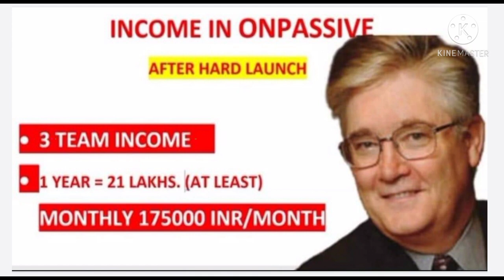Income in Onpassive // Gofounder After Hard Launching. 9010689991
*GOFOUNDER ONPASSIVE*

 *శుభవార్త శుభవార్త శుభవార్త*

 *మిత్రులారా, ఈ రోజు మీకు శుభవార్త ఇవ్వాలనుకుంటున్నాను, మా కంపెనీ GOFOUNDER / ONPASSIVE గురించి భారీ నవీకరణ వస్తోంది, సంస్థ చరిత్రను సృష్టించే దిశగా పయనిస్తోంది.  ఎందుకంటే ONPASSIVE ఇప్పుడు ప్రీ-లాంచ్ నుండి సాఫ్ట్ లాంచ్‌కు మారుతోంది.*

 *ఇప్పుడు PRIMARY FOUNDER మూసివేయబడుతుంది మరియు SECONDARY FOUNDER (ద్వితీయ వ్యవస్థాపకత) ప్రారంభమవుతుంది, అప్పుడు మీ ID $ 97 నుండి $ 149 + GST ​​అవుతుంది.*

       *మీరు సంస్థ యొక్క ప్రాధమిక వ్యవస్థాపకుడు కావాలనుకుంటే కొంత సమయం మాత్రమే ఉంది.  ఈ రోజు మీ ఐడిని ఆక్టివ్ చేయండి, కాదు ఇప్పుడు, ఎందుకంటే మీరు జీవితంలో మళ్లీ ఈ స్థానాన్ని పొందలేరు.  ఎందుకంటే భవిష్యత్తులో మరలా ప్రాధమిక వ్యవస్థాపకుడు (PRIMARY FOUNDER POSITION UNDADU) ఉండడు.*

       *GOFOUNDER / ONPASSIVE ఒక IT సంస్థ, ఇది MLM కాదు, కాబట్టి మీరు M.L.M.  భవిష్యత్ యొక్క మనస్తత్వం నుండి బయటపడండి మరియు భవిష్యత్ అవకాశాన్ని అర్థం చేసుకోండి మరియు రోజువారీ ఆదాయం, క్లిక్ చేయడం, నాణెం లేదా ఇతర స్వల్ప సమయం మరియు పోంజీ పథకానికి బదులుగా ONPASSIVE / GOFOUNDER యొక్క భవిష్యత్తు దృష్టిని చూడటం ద్వారా ఈ రోజే చేరండి.  ఆ తరువాత, మీ కుటుంబం మాత్రమే కాదు, తరాలు కూడా ఆదాయాన్ని పొందుతున్నాయి.*

       *మిత్రులారా, తొందరపడి, ఈ సందేశాన్ని చదివి, క్రింద ఇచ్చిన లింక్ నుండి ఈ రోజే చేరండి.  ఎందుకంటే కొంత సమయం మాత్రమే ఉంది, ఎక్కువ సమయం లేదు మనకు*

 *1.  నమోదు చేయండి.*
 *2.  అప్పుడు ఇమెయిల్‌ను ధృవీకరించండి.*
 *3.  ఇప్పుడు ID ని సక్రియం చేయండి.*
 *4.  మీ దగ్గర మరియు ప్రియమైన వారిని పంచుకోండి.*
 *5.  మీతో ఎవరైనా ఉంటే, M.L.M.  లేదా మీరు మరేదైనా ప్రణాళికలో నష్టపోయినట్లయితే.  కాబట్టి అతను ఖచ్చితంగా మీకు చెప్తాడు.  తద్వారా అతను అన్నింటినీ మరచిపోతాడు మరియు అతని జీవితమంతా మీకు ప్రార్థనలు చేస్తాడు.*

 *" టీమ్ ఛాంపియన్స్"*